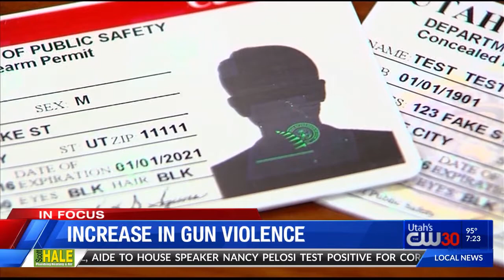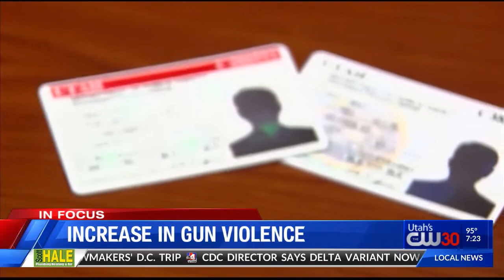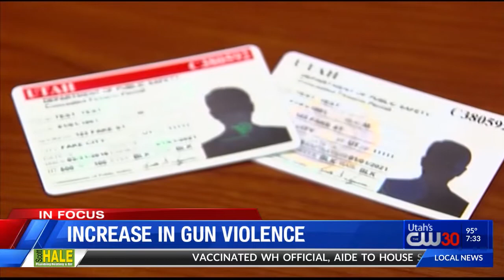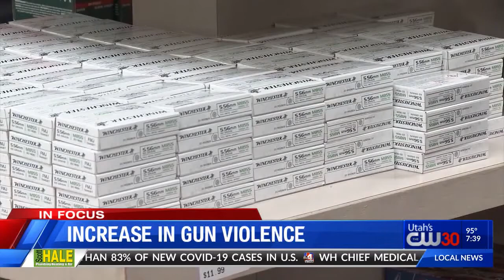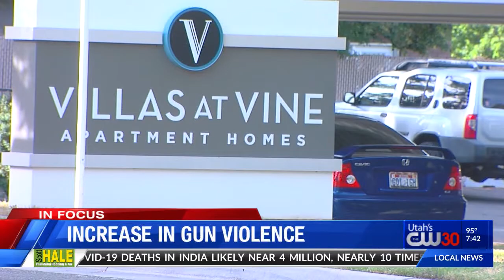IN FOCUS Discussion: Increase in Gun Violence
Gun violence is up across the country, as well as here in Utah. It includes homicide, suicide, accidental shootings, mass shootings, gang shootings, domestic violence, and more. According to a fact sheet from the White House, homicides rose 30 percent and gun assaults rose eight percent in large cities in 2020. Here at home, homicides have increased by 127 percent over the last 10 years, according to the Gun Violence Prevention Center of Utah. Approximately 40 percent of those homicides are related to domestic violence In the last 12 years, suicides by gun rose by 30 percent.

Just this past Saturday, a 13-year-old teen died in an accidental shooting in West Jordan after his friend snuck a gun out and unintentionally discharged the weapon. On July 9th, a 7-year-old was fatally shot by an intoxicated neighbor through the wall of an apartment in Heber. On June 13th, a 22-year-old man was killed during a confrontation outside of a nightclub. Between May 29th and June 6th, three people were fatally shot in separate house parties in Salt Lake City and South Jordan.

Back on June 23rd, President Biden pledged sweeping changes to firearms laws and unveiled new steps to help bring the numbers down. While gun violence is being addressed on the national stage, local leaders are discussing it here at home too. Salt Lake City Police implemented a crime control plan to reduce violence crime in the area, all while dealing with an officer shortage. Rep. Rex Shipp is one of several lawmakers considering reintroducing gun violence prevention bills during this upcoming session. His would offer firearm safety as an elective class to high school students.

Angel Valdez, who lost her mom to a gang-related shooting in Kearns back in 2001 joined ABC4’s Rosie Nguyen on the CW30 News at 7 p.m. for an In Focus discussion. She talked about the impact of losing her mom to gun violence at just 18 months of age, her feelings about her mother’s killer being up for parole soon, and what she thinks needs to be done to combat this issue.

Nancy Halden, communications director of the Gun Violence Prevention Center of Utah discussed the latest data and statistics in the state, what some of the reasons may be for the recent increase, and what Utahns can do on an individual-level to help combat gun violence.

Rep. Brian King of Salt Lake City and Rep. Kera Birkeland of Morgan discussed where Utah stands compared to the rest of the country when it comes to gun violence legislation, some of the local legislative efforts that have taken place, why this topic is such a contentious issue in the state, how we can come to a middle ground legislatively to make Utahns feel more safe, and what they think it’s going to take to gain more support for preventative efforts.